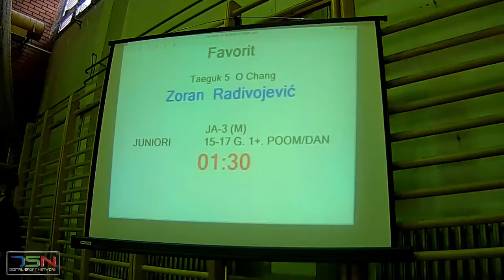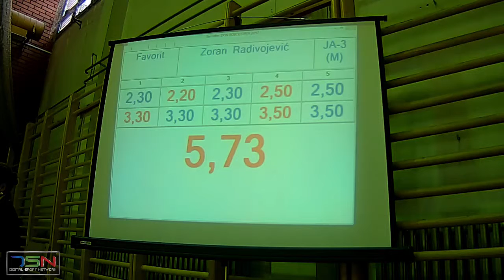JA3 3 krug Zoran Radivojević, Favorit 11,53